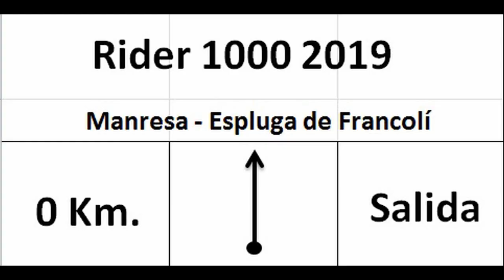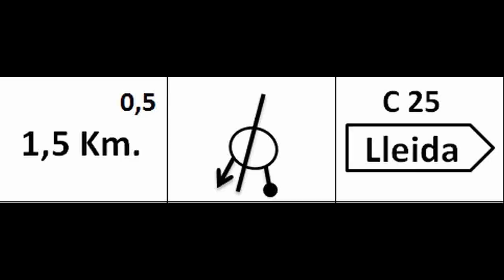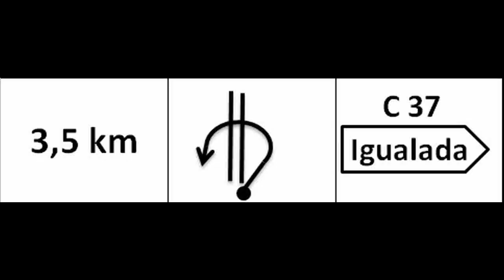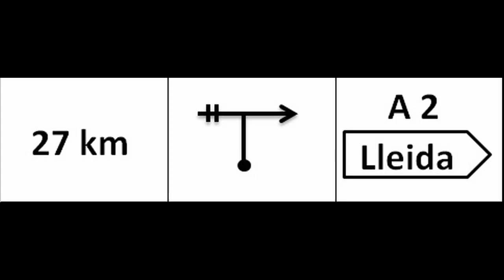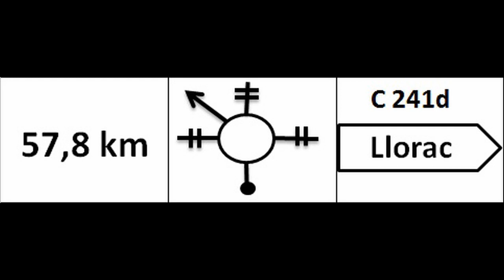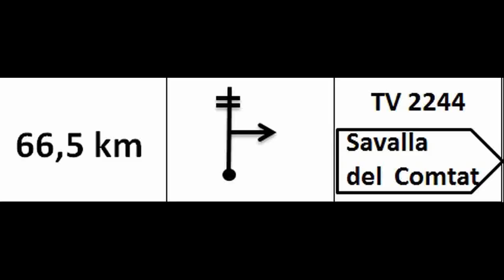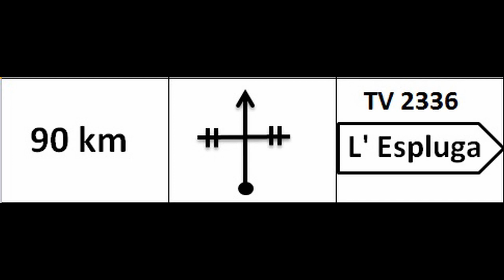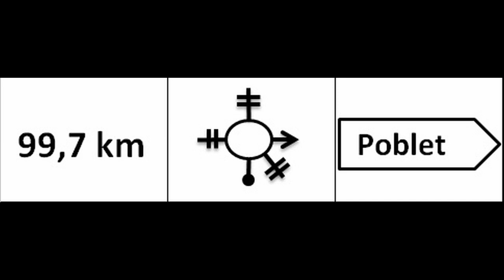1ª Etapa Manresa - Espluga de Francoli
Para aquellos que no podáis reconocer las etapas de la RIDER1000, os dejamos estos vídeos para que os sirvan de ayuda a la hora de preparar la Rider. Seguimos los itinerarios recomendados por la organización. Los puntos de control aun no son oficiales, tenedlo en cuenta. Esta es nuestra 7ª Rider1000, por lo que algo de experiencia tenemos en esta prueba. Nos vemos en la RIDER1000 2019. Gasssss